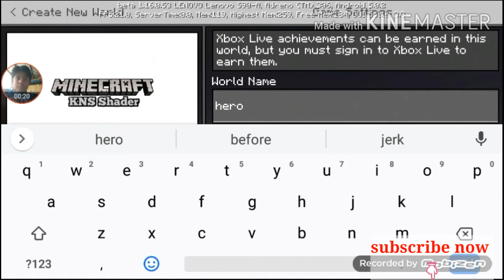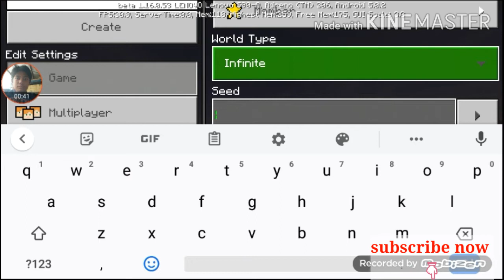Minecraft survival game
/teamkingph